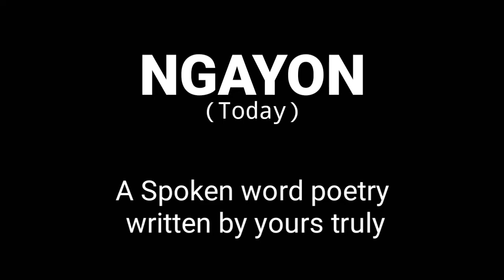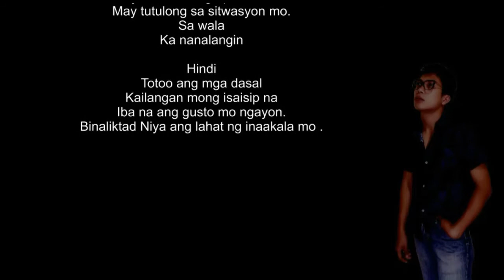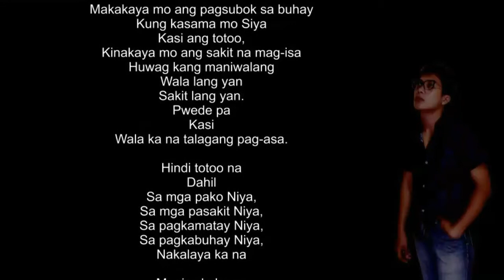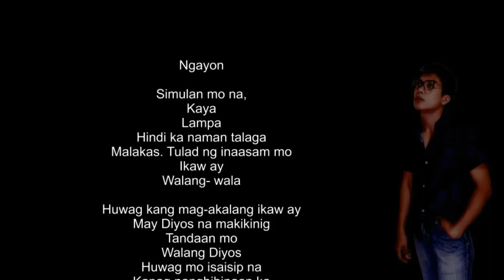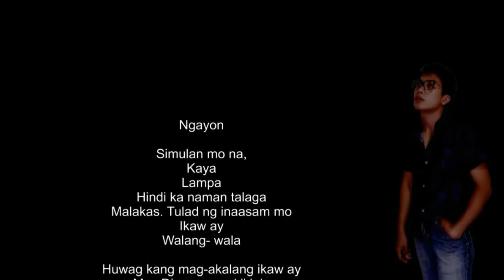Do you feel alone? | NGAYON, a Spoken Word Poetry | JLAL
Maybe you feel battling alone, as if no one cares for you. Now, I tell you- You are not alone.The Emmanuel is ourside, no more fear, worried, and all negativity.